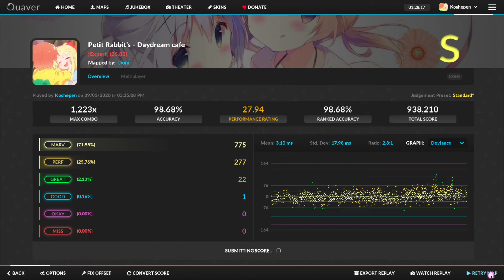Quaver - Daydream Cafe [Expert] FC [Also Ragging on lolis]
Daydream Cafe FC
Difficulty name: Expert
Acc: 98.68%
PR: 27.94
Now thats a big poggie right there ma boi
I almost rage quit there, and you know what, I FC it the next try lmao

(Holy shit its the 76 map of quaver lol)
Created by: Dom